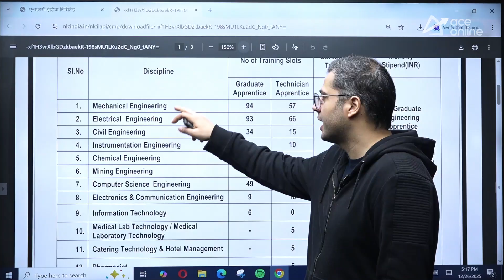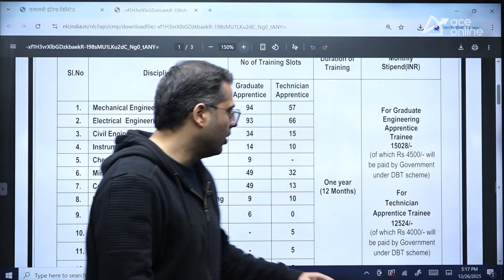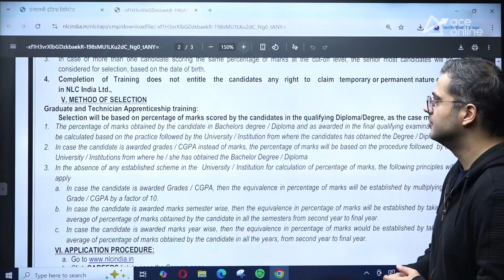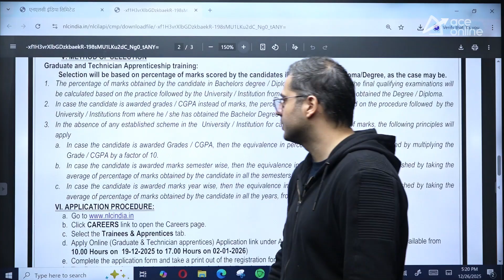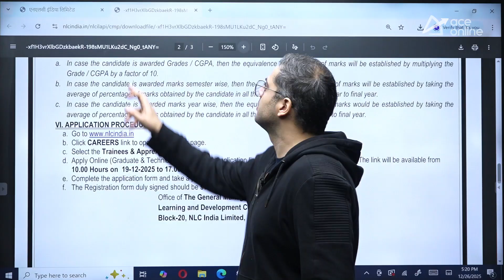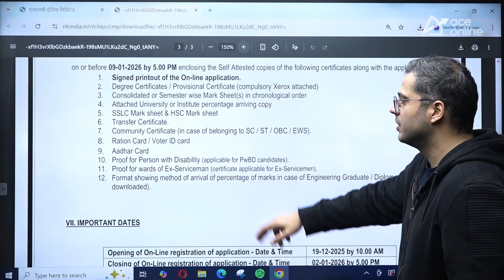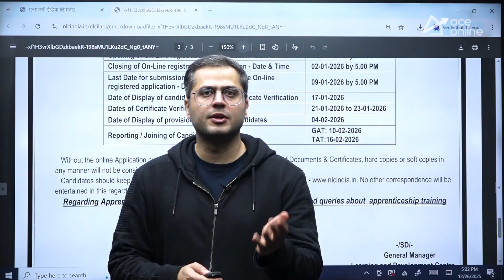NLC India Limited Apprentices Recruitment 2025 | Vacancies: 500+ | ACE Online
NLC India Limited Apprentices Recruitment 2025 is now open! A Navratna Public Sector Enterprise invites applications for 500+ vacancies under GAT-TAT. Eligible candidates with B.Tech in ME, EE, CE, CS, or EC can apply. Don’t miss this golden opportunity to start your career with a prestigious organization. Apply online before the last date: 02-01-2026. Check eligibility, pay scale, and application details now!